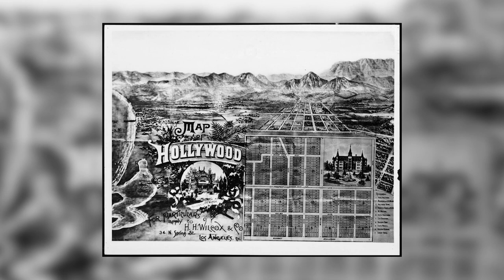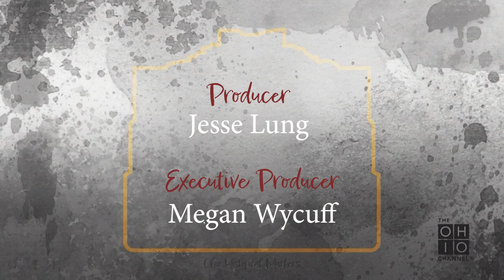Remarkable Ohio - Daeida Hartell Wilcox Beveridge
Born in Hicksville in 1862, Daeida H.W. Beveridge co-developed and named, in 1887, the Los Angeles, California, suburb of Hollywood, since the early 1900s a world center of the film and television industry. With first husband H.H. Wilcox, she led development efforts there, and was instrumental in establishing much of the civic infrastructure, including the city hall, library, police station, primary school, city park, and much of the commercial district. Remarried to the son of a California governor after Wilcox's death, she continued to promote Hollywood until her death in 1914.